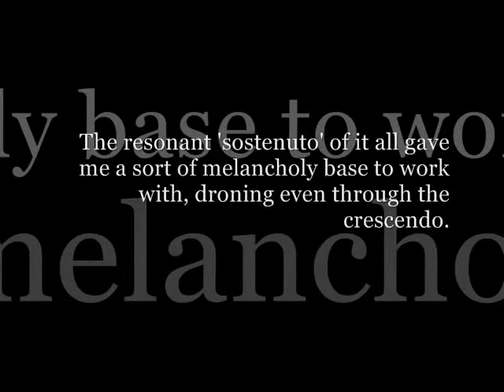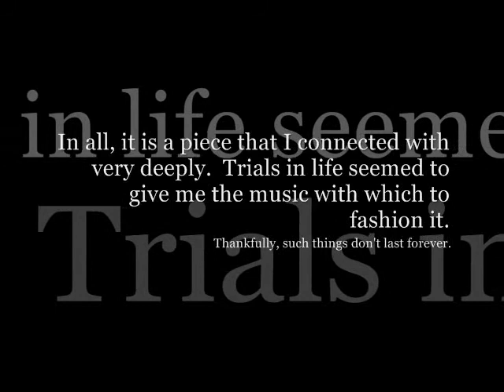Nocturne for solo piano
This nocturne, written in April of 2011, was inspired by listening to the music of Roslavets and Scriabin. I love how they interwove tonality and the lack of it with the dissonance that really made them the composers that they were. I used those ideas in fashioning this melancholy piece based upon one underlying, droning chord.

Juxtaposed octave intervals comprise the crescendo melody (00:53), which depicts the growing tension of sad thoughts, anchored to a downward spiral by the ostinato beneath it all.

The interlude, a sort of wave-tossed arpeggio trip, is just that: some sort of stormy image or a nightmare.

The juxtaposed octaves come back then, now in the form of a tender memory, still laced with sadness.

My satisfaction from the piece is that it ends on a resolute and consonant C, with an F major chord down in the depths which were so uniformly saddening before. This singular ending, in my mind, depicts a certain resolution of the principal character that promises escape from the dismal past.